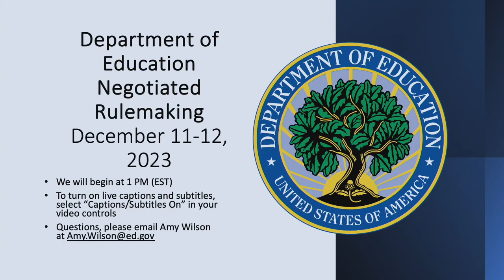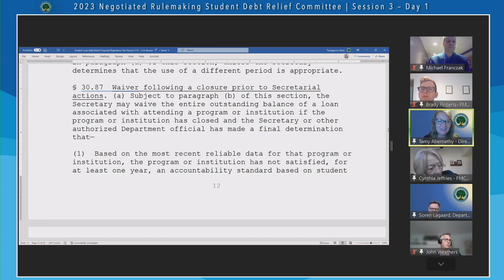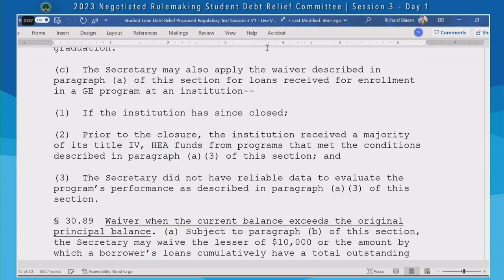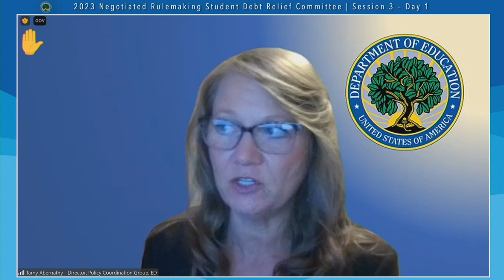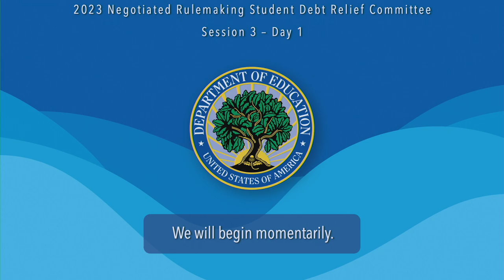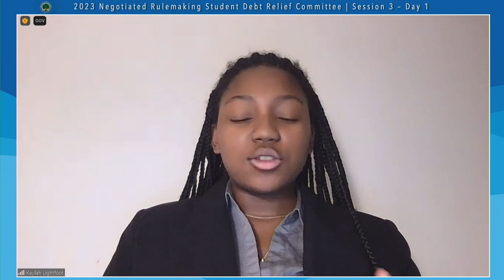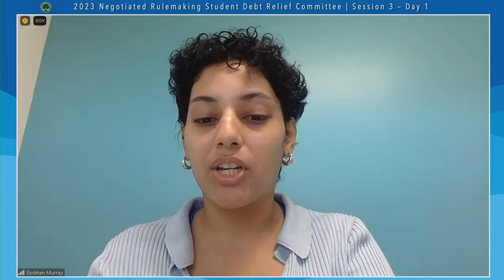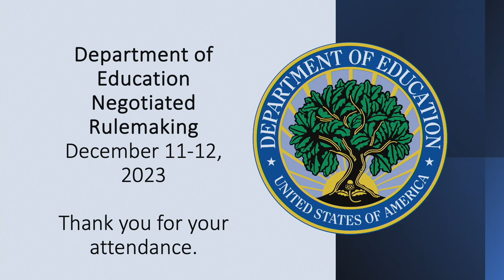Student Loan Debt Relief Committee PM Session December 11, 2023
This public hearing is part of the Department of Education's negotiated rulemaking for 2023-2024 to make regulatory changes for the programs authorized by Title IV of the Higher Education Act of 1965, as amended.